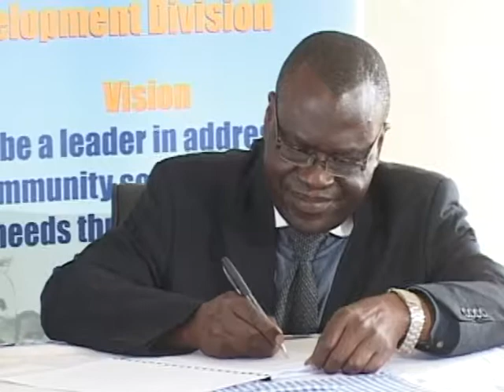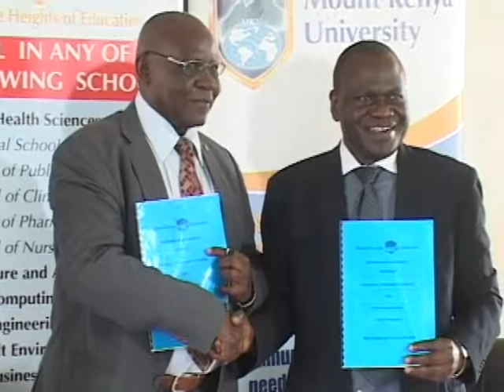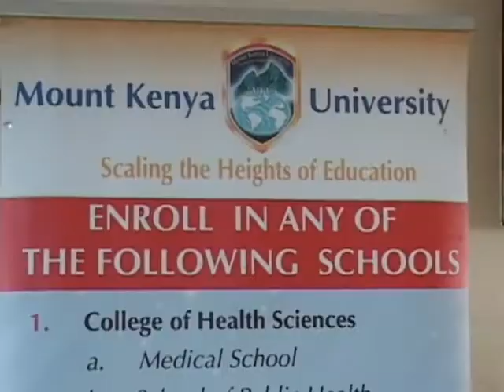Mount Kenya University Staff Sign Performance Contract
Mount Kenya University top management signed their respective performance contract. Dr. David Serem, MKU university council chairman and senators witnessed the event.